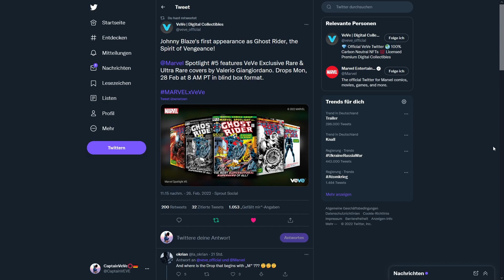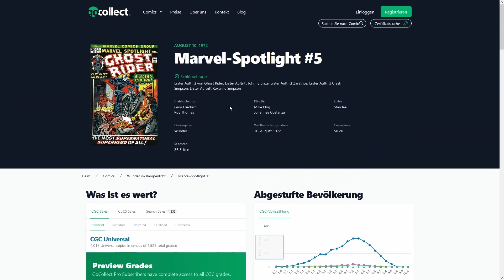VEVE-NEWS|| Ghost Rider Comic DROP!!!